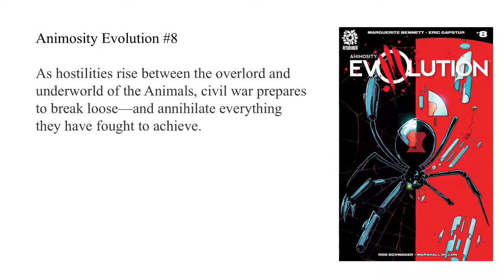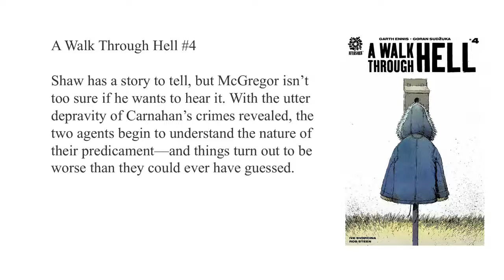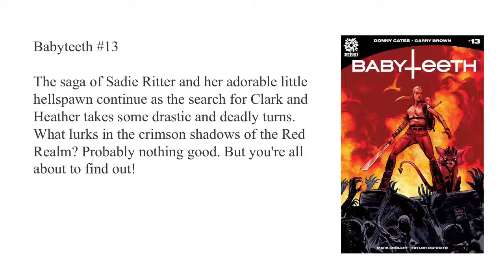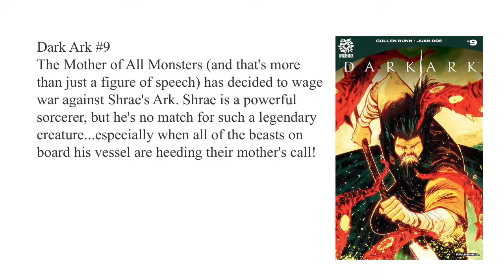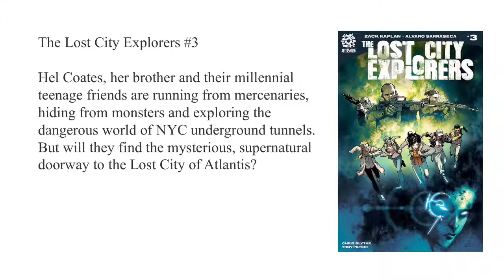Aftershock Comics August 2018 Solicitations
Hi Guys,

So today I wanted to give my thoughts and opinions on the Aftershock Comics August 2018 solicitations. I will be talking about and predicting what I think will happen  with some of my favorite aftershock comic books. I will also be talking about some new books that haven't been released yet that I'm excited about.